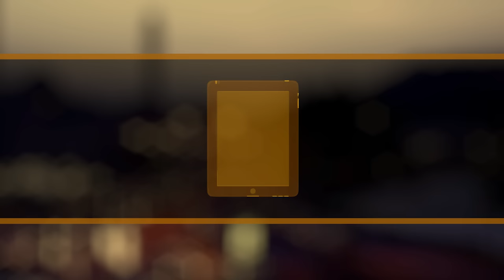علوم الصباح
مسقط : اغلاق جزئي بجسر مطار مسقط الدولي / مسقط: 150 متسولة مضبوطة خلال يونيو الفائت / صلالة : انطلاق البطولة الخليجية لالتقاط الأوتاد... اليوم / للحصول على جميع النشرات حمل تطبيق "واتس علوم"